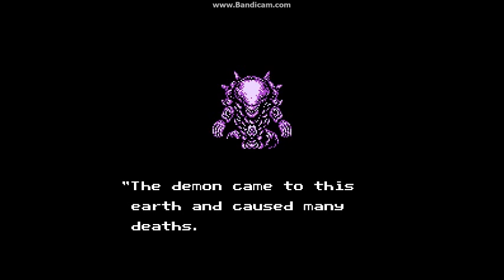Ninja Gaiden (Part 1) - Guiding the Ninja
Ninja Gaiden, known for being quite a lot of things. It must be said, the story in this game is awesome for one. It's one of the best of the NES at least, and the cutscenes are nice to watch. The weapons are fun and diverse, the soundtrack is pleasing to listen to, and it's pretty challenging. We're in for a ride anyway.

Stage 1-1 is easy as they come. This should practically be called Stage 101. We're introduced to the enemies here and also a few wall jumping mechanics. The dogs that come running by might take you off guard since there's no warning, but they are one of the easier enemies.

We then encounter the Barbarian in 1-2, or Jay's Bar. He's, er... kind of funny. Moving on.

2-1 is a slightly longer stretch. That doesn't make it too difficult though. There's no projectile enemies or bottomless pits but for what it is worth, it's an okay proper stage. The enemies are all fairly basic, and we get to play around around with weapons for a while.

2-2 takes the difficulty up slightly by adding in some enemies that throw stuff at you from above. They often put these enemies right above you which can be dangerous, especially if you're trying to make a jump. There's also machine gun guys here, but with them you just need to know their rhythm. Finally, there's the rugby players who attempt to tackle you. They will jump around to get you, but they don't turn out, so no big deal. As well as that, there's a few pits in this level. You quite rarely die from losing all of your health in this game, it's mostly pits.

Bomberhead is a slight step up from the Barbarian, though the only real difference if that you can't constantly attack this guy. You do know when he'll attack, since he only tends to start swinging his chain when you're close. Once you know that, just remember that his horizontal hitbox is tiny and you can stand a lot closer to him than you'd think.